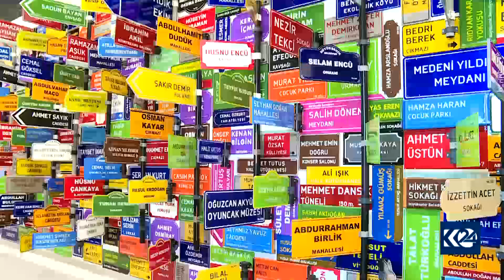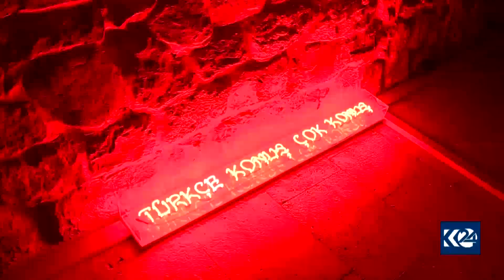Bi hezaran kes serdana pêşangeha şêwekar Ahmet Guneştekîn dikin